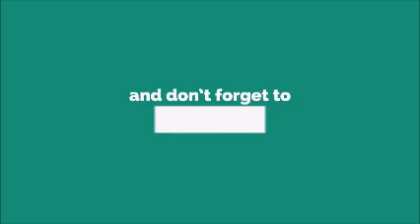Justin Bieber Feat Nicki Minaj Beauty And A Beat Ringtone